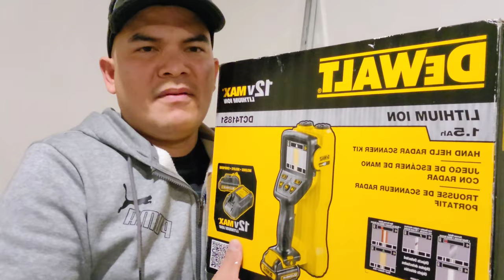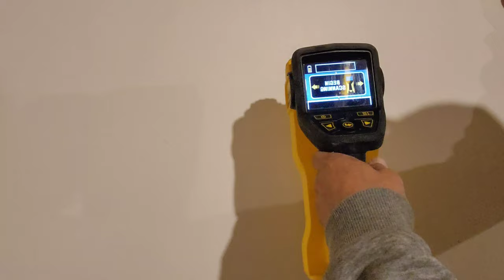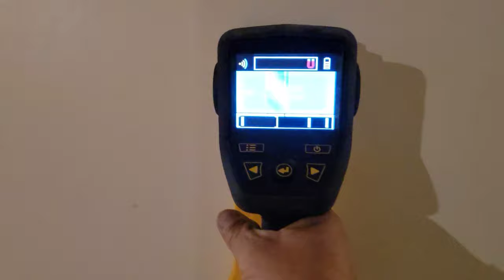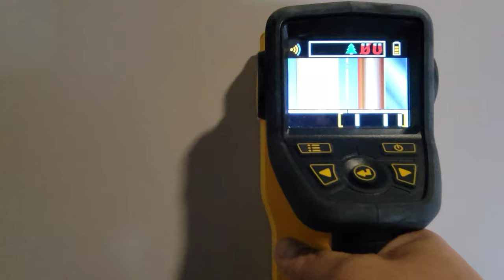HOW TO USE HAND HELD RADAR SCANNER/STUD FINDER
Hello Guys I'll be showing you on How to Use HAND HELD RADAR SCANNER/STUD FINDER
Construction, Home improvement and Improvements
Building and Home Renovation
Buhay Construction @mrideastv8563